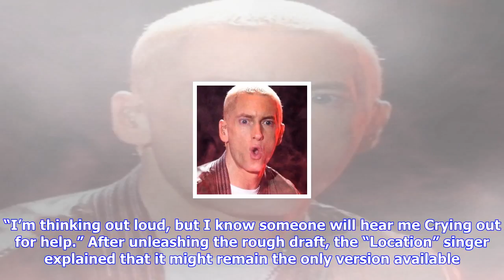Breaking News | New music: khalid – 'perfect'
New music: khalid – 'perfect'

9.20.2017 New Music After joining Lorde, Post Malone, and SZA on “Homemade Dynamite Remix,” Khalid u...